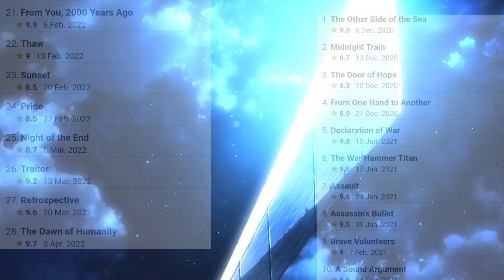Attack on titan is overrated !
Hello guys, recently I was surfing on social media and find most of the anime section with toxic peoples, calling AOT is overrated. so I decided to through my opinions on this statement. Hope you guys enjoy the video🥰

I'll post more of a marvel contents like majorly daily updates, facts ,fan theories , breakdown all will be covered in hindi.
I am happy to serve u